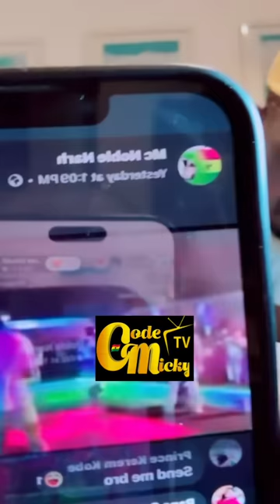Shatta Wale opens fire on Stonebwoy and goes deep in why Stonebwoy didn’t perform the at Sallafest